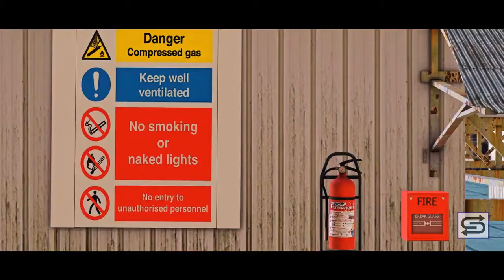Film de animație pentru siguranță industrială protectia muncii